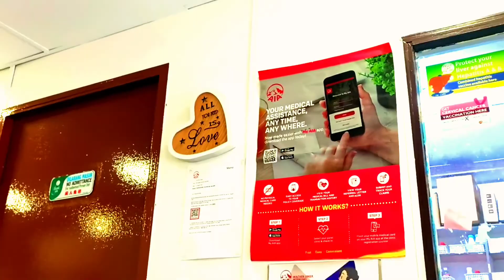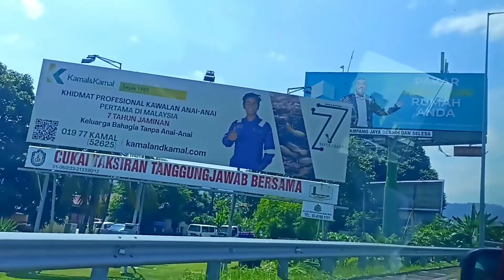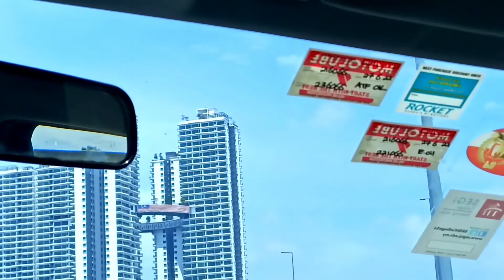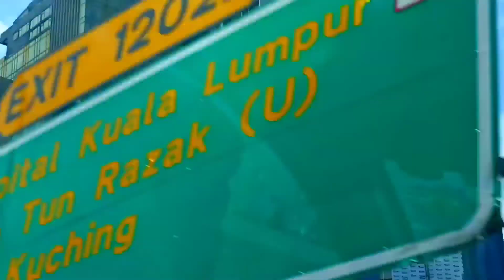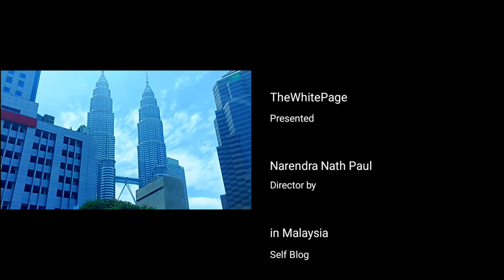Visit at Kualalumpur Twin Towers.ঘুরে দেখলাম টুইন টাওয়ার। The History of Malaysia.@thewhitepage80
যদি কেউ যোগাযোগ করতে চান WhatsApp Group এ আসুন।